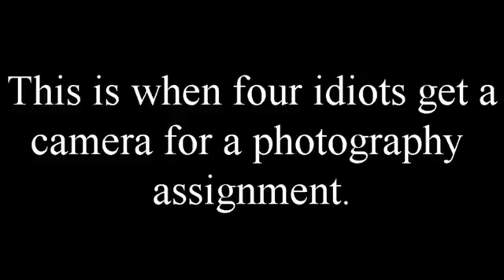idiots with a camera movie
Me and the Ninjaneers were taking photos for Digital Media. Credit to my friend Chris "Russian Melon" Hendricks for making this video.
Enjoy the photos, excuse the language.